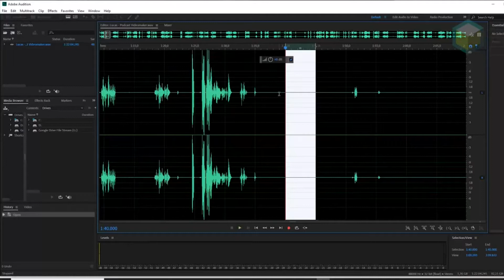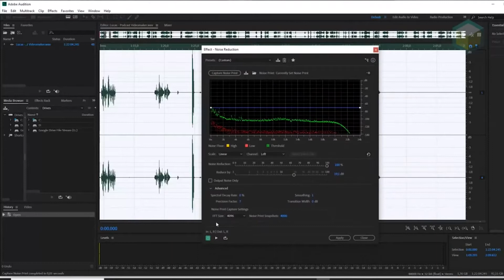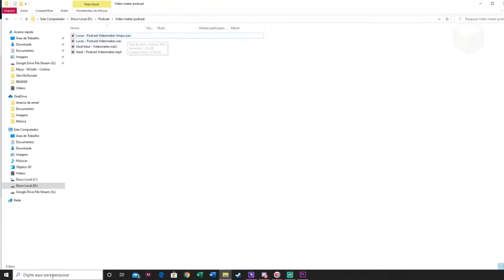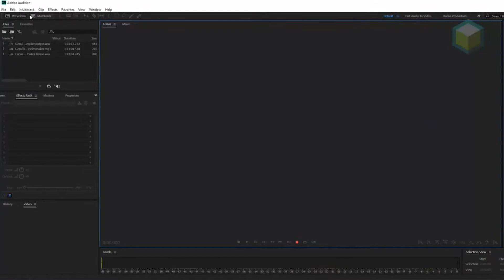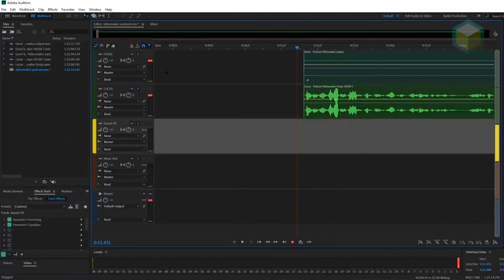🍋🍋 Como Editar um Podcast | AXIS SCHOOL | ENTREVISTA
O Curso de Podcasting Mais Abrangente que Você Esperava Chegou...
Descubra o plano passo a passo para lançar seu próprio podcast, construir sua marca e vender mais produtos!👇🏽

🟢 Curso TOP 👑🏆 ✔
🍋Curso✔     👉🏽Curso Sound Forg Compact - Gravação e Edição De Aúdio

Please credit the artists and link to this song. Check out my SOCIALS, MERCH, STREAMING and song STEMS Follow @Laura Brehm Artwork by @Jordan Grimmer Submit your demos to my label The Arcadium via LabelRadar Send your creations featuring TheFatRat's or The Arcadium's music to thefatrat